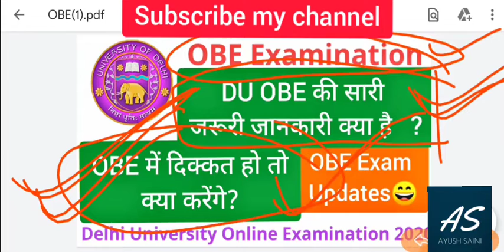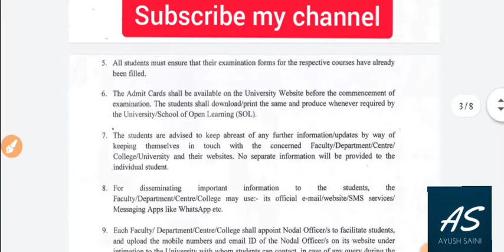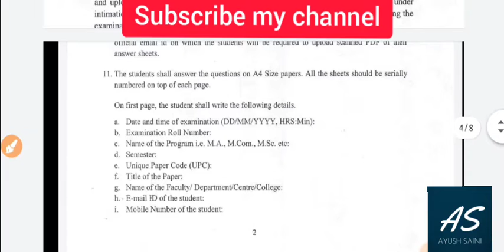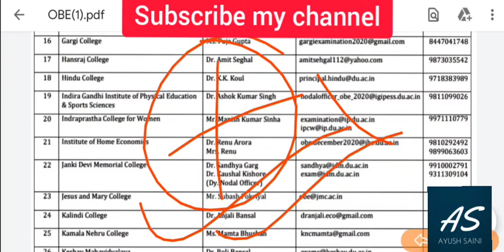DU OBE Update||DU OBE Important Information||OBE Nodal Officer|DU OBE Tips 2020||DU OBE kaise hota h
Nodal Officer

otherwise Site..
Du.ac.in